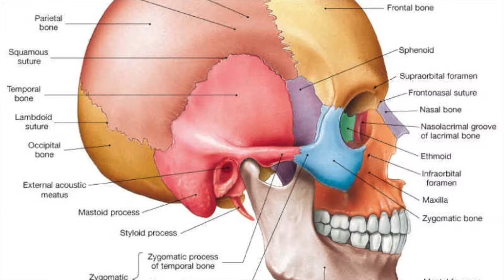Top Reasons for ADD: Part 2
There are many reasons and causes for ADD and ADHD. Here are the top reasons we see at Integrative Health & Wellness Center. Part 1 covers EMF's, Adrenal, and Pancreas dysfunction. Part 2 covers Neurological Disorganization, Cranial Faults, and Toxic Brains.